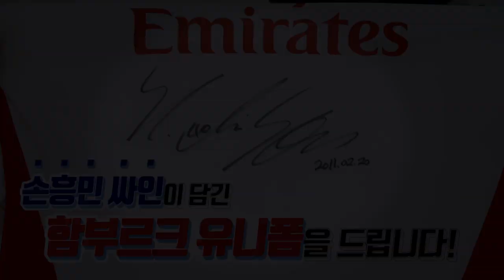대구FC 얼굴천재 정승원! "잘생김에 대해서 다 말씀드리겠습니다.." (feat. 수원FC 얼굴천재 조유민) [GOAL 인터뷰]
K리그 개막 미디어데이 다음날 생일을 맞이한 대구FC 아이돌 정승원 선수!
이번 시즌 정승원 선수의 활약을 기대해봅니다!!

인터뷰 : 이상혁 디렉터
촬영 : 박한솔 편집 PD
편집 : 박한솔 편집 PD